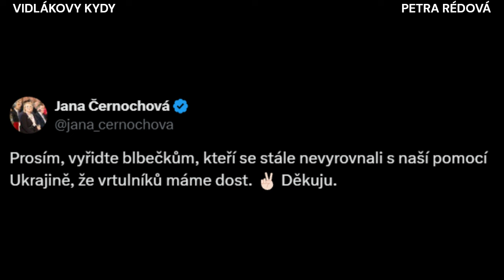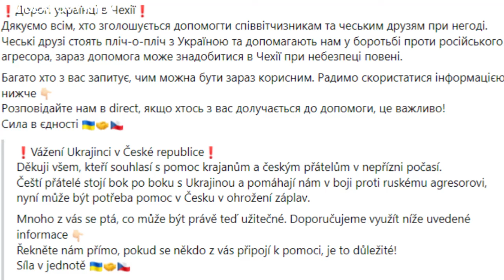16.9.2024 - O povodňových politických bodech